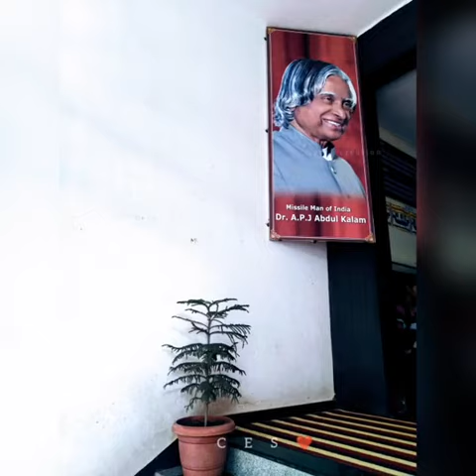Chetana College vijaypur